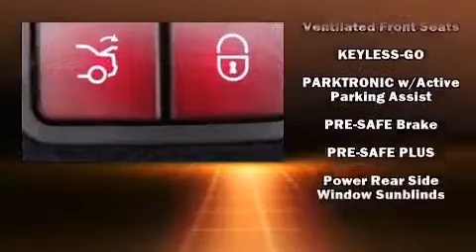2014 Mercedes Benz S Class S550 4MATIC 360p 7